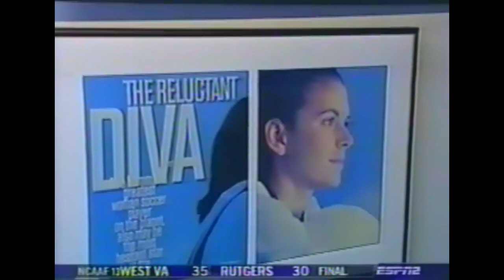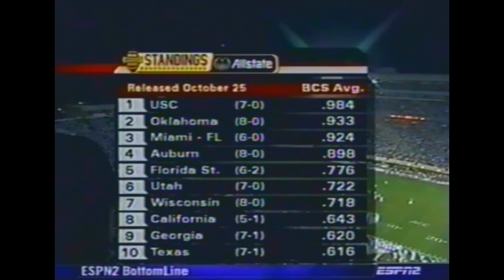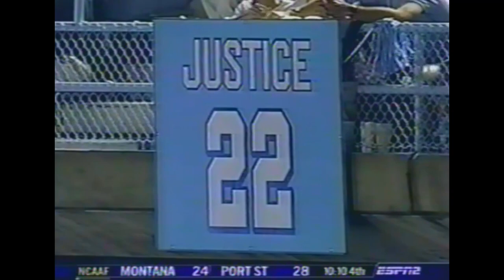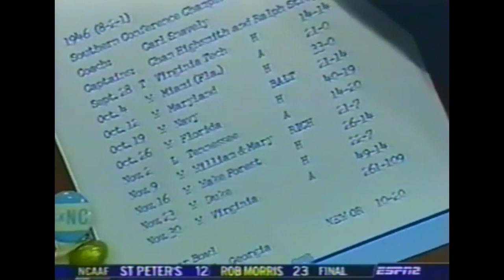UNC Football: North Carolina vs #3 Miami | 10-30-2004 | Full Game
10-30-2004: North Carolina vs #3 Miami